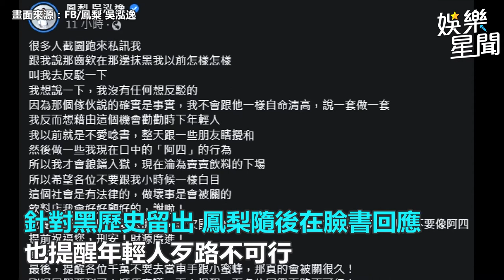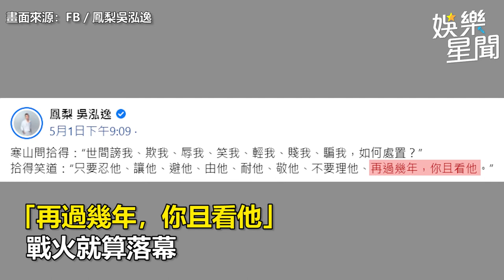販k他命被抓！鳳梨爆冒充檢察官騙阿嬤47萬 本人回應了｜娛樂星聞